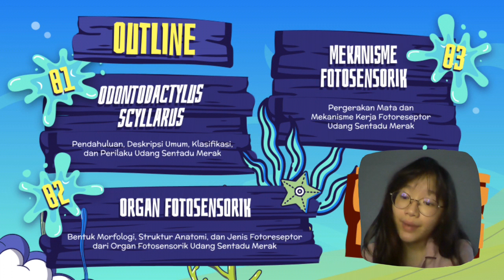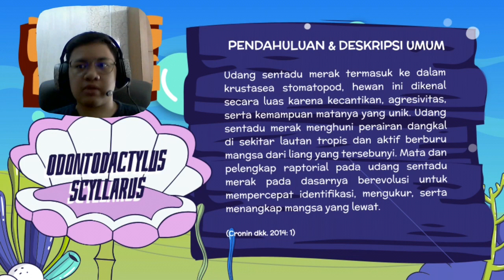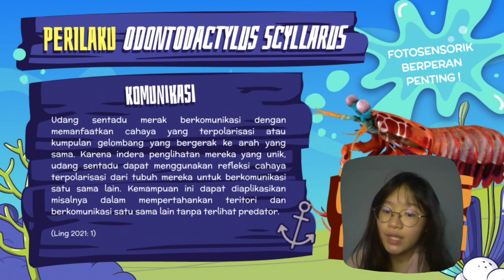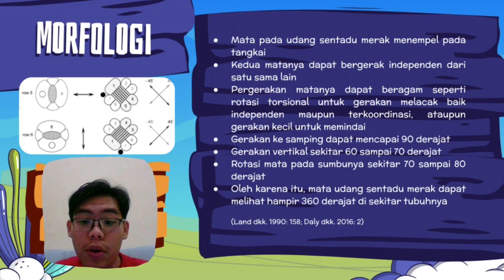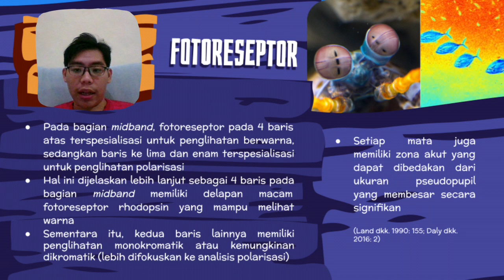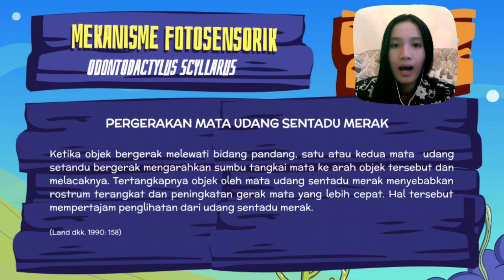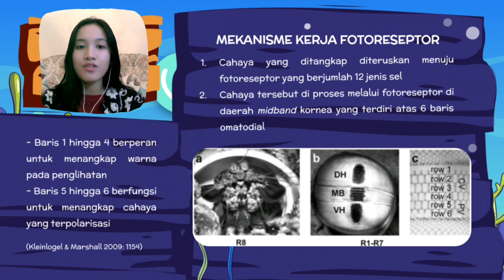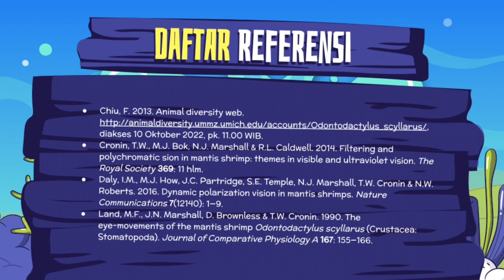Fisiologi Biota Laut: Mekanisme Fotosensorik Udang Sentadu merak (Odontodactylus scyllarus)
Video ini merupakan penjelasan dari mekanisme fotosensorik pada udang sentadu merak (Odontodactyllus scyllarus)

Kami merupakan mahasiswa dari departemen Biologi Fakultas Matematika dan Ilmu Pengetahuan Alam Universitas Indonesia

Kelompok 2:
1. Achmad Arvanza Rivaie
2. Leondy Tristan
3. Kathleen Ilene Ngalusi
4. Nadia Asmawari Putri

Mata kuliah: Fisiologi Biota Laut (2022)

Dosen Pengampu:
Dr.rer.nat. Mufti Petala Patria, S.Si., M.Sc.
Dr. Riani Widiarti, S.Si., M.Si.
Dr. Noverita Dian Takarina, M.Sc.